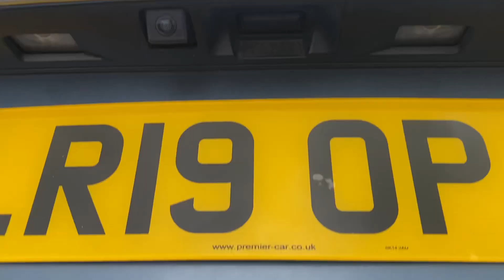MAZDA 6 2.0 SE-L LUX NAV PLUS 4DR MANUAL